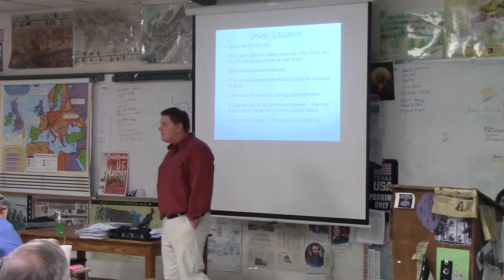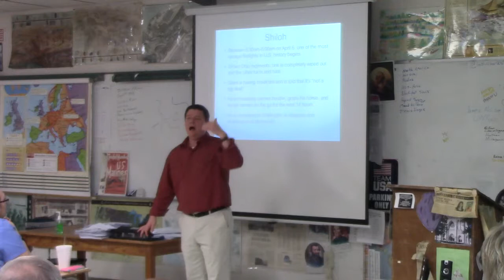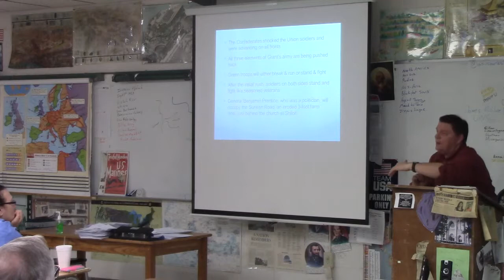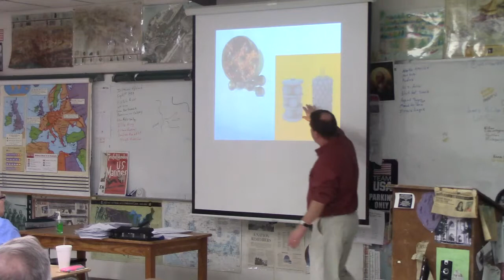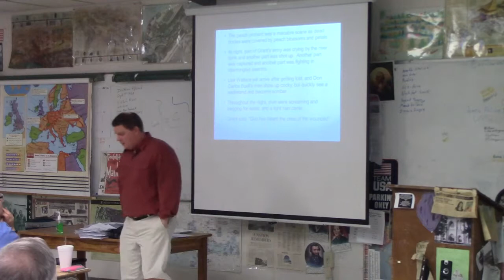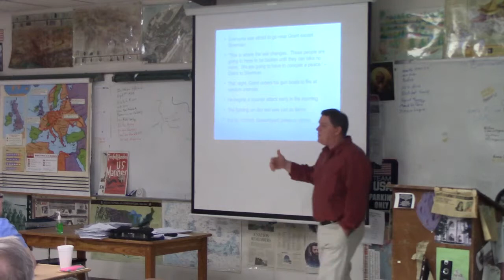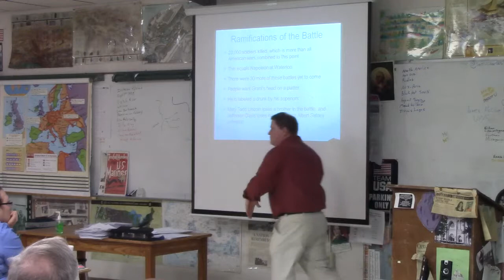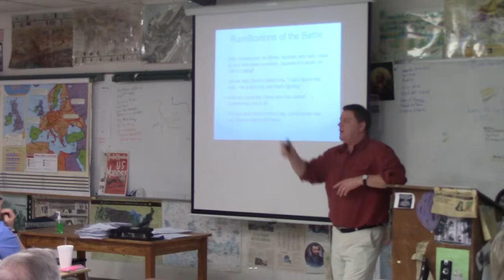CHHS PTSA Parent Class Battle of Shiloh Part #2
Lecture on the Great Battle of Shiloh April 6th to 8th 1862